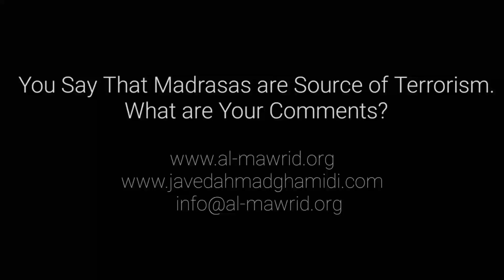You Say That Madrasas are Source of Terrorism. What are Your Comments? | Javed Ahmad Ghamidi's Reply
madrasasculture # sourceofterrorism # javedahmadghamidi